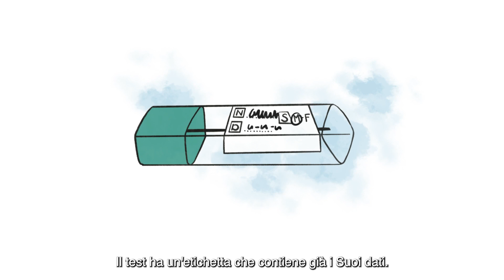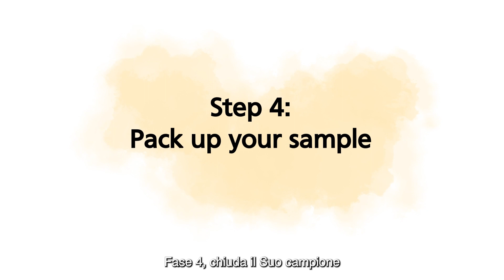How to use the bowel cancer screening FIT kit- Italian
This screening video has been developed to support patients in South East London to complete their bowel screening FIT kit.

Patients in their 50's (at the moment over 55) will receive a bowel screening kit to complete, the test is painless and is looking for blood in poo (which is normally invisible to the naked eye).

If you are over 55 and would like to learn more about screening, or, received your kit and not sure what to do, then please watch this video!